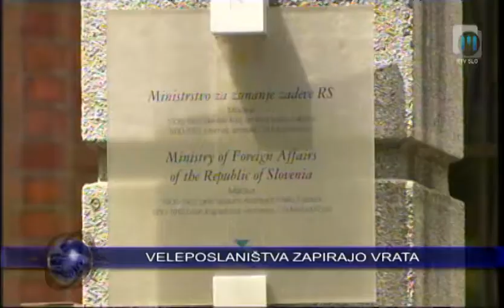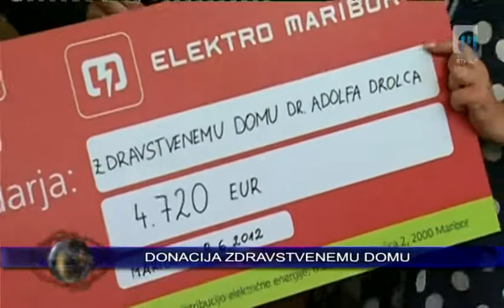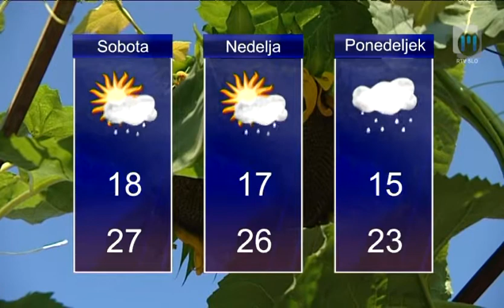Novice ob 14.00 TV Maribor 8.6.2012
Novice Televizije Maribor, pripravila: Dušan Tomažič in Aleš Obrulj - Twitter @TVMaribor I FB